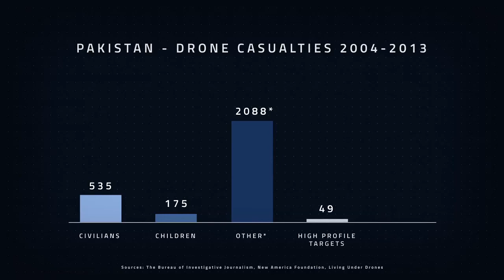Drohnenkrieg Pakistan 2004 - 2013 Benny Hill Edition